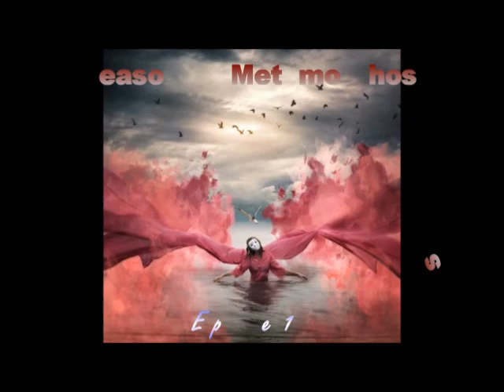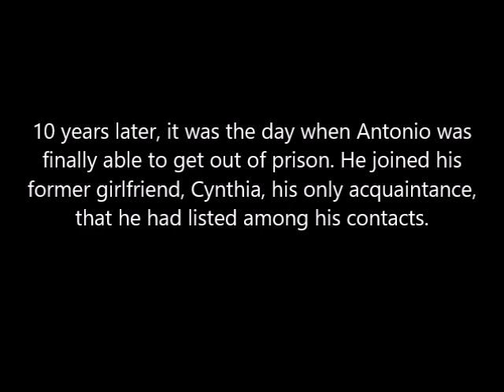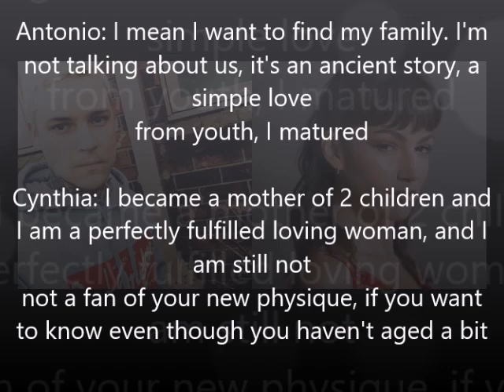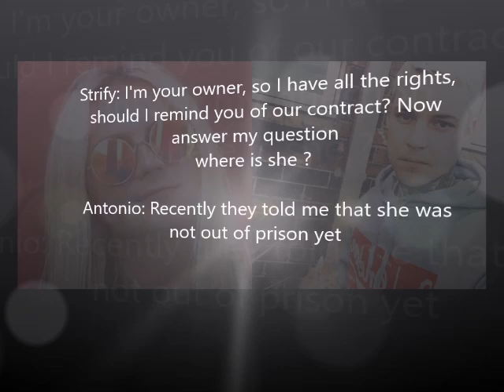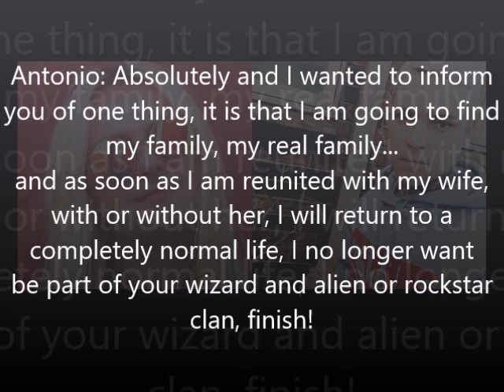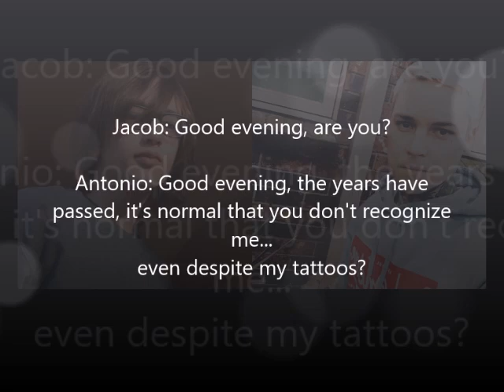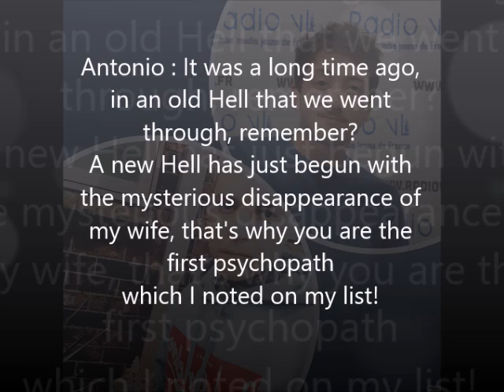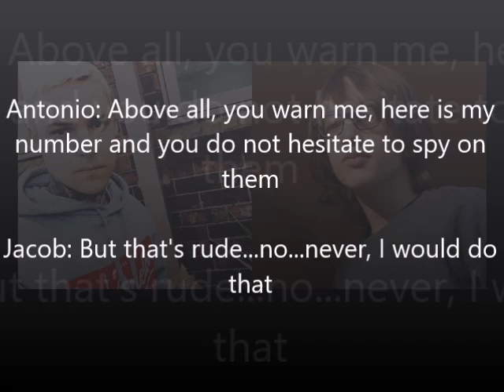WTH 5 : Season 1/16 - Metamorphosis 1/9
with Ahren Stringer "Antonio"
Azhy Robertson "Jacob"
Jack Strify "Strify"
Jules Sitruk "Aymeric"
Ursula Corbero "Cynthia"